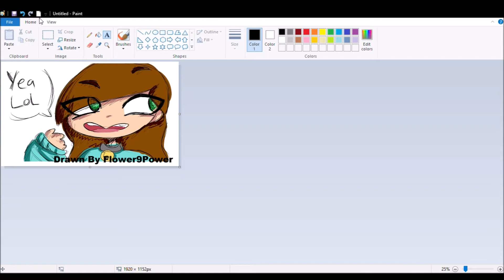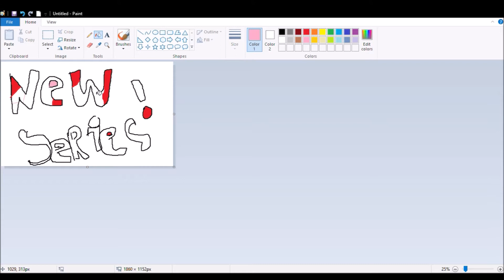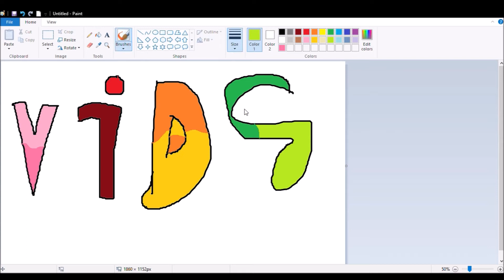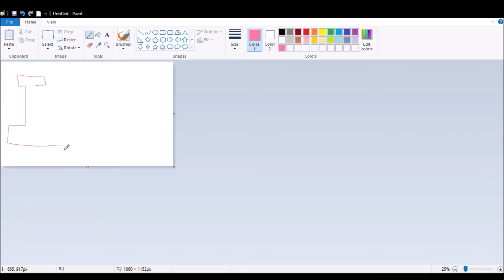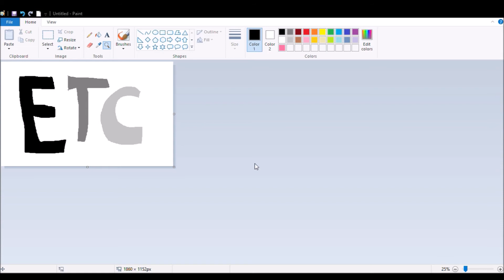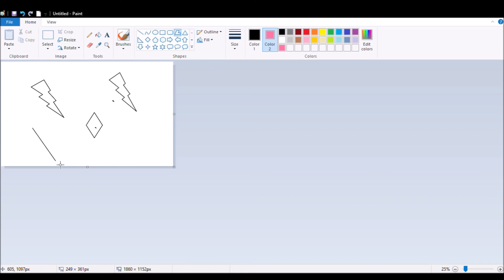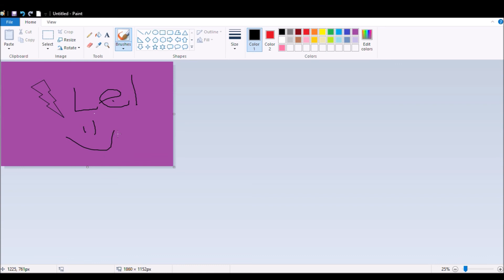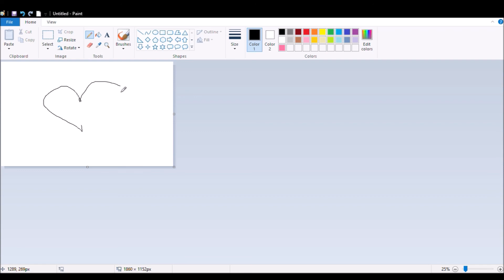Updates! | New Series | Website | Life | Channel | Etc